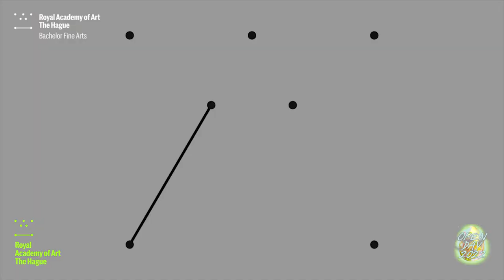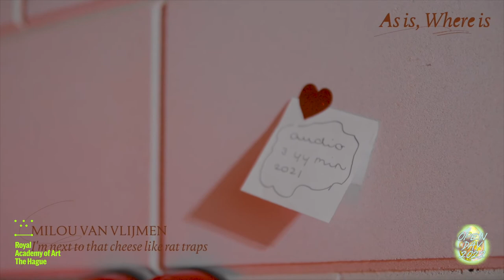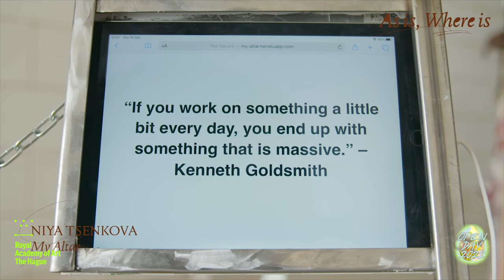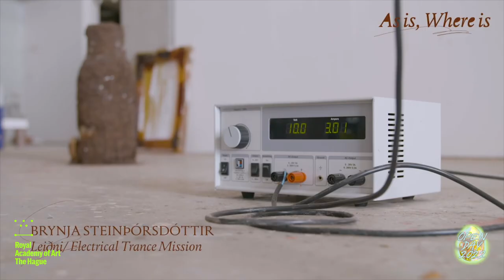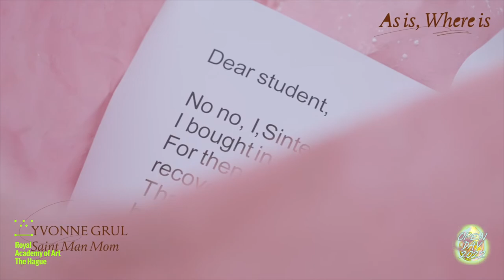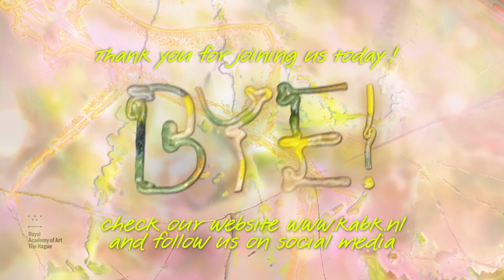Online Open Day 2022 - Bachelor Fine Arts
Recording of the KABK online Open Day on 22 January 2022 at the Bachelor Fine Arts.